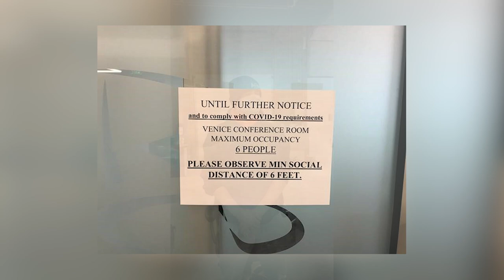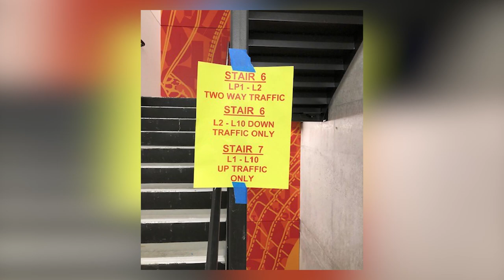Thank You For All You Do!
On behalf of Rosendin’s Executive Committee and the entire organization, we would like to thank our craftspeople and operations teams that continue to deliver essential projects throughout this pandemic. It’s critical that these projects continue to get built, and we could not do it without each of you, and everyone who supports these teams.
We are working tirelessly to make sure we are providing you with the safest work environment possible. We care about you, and we thank you for everything that you do!